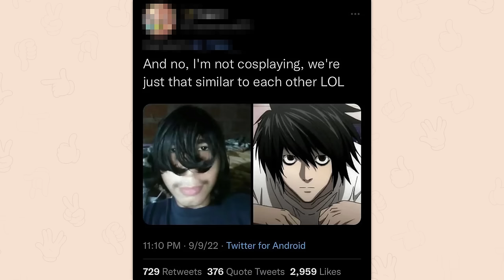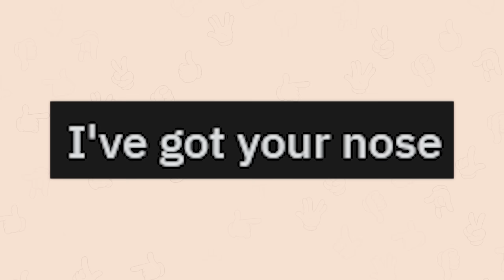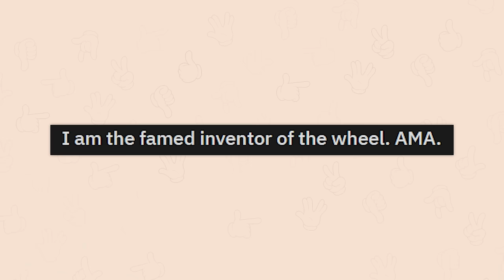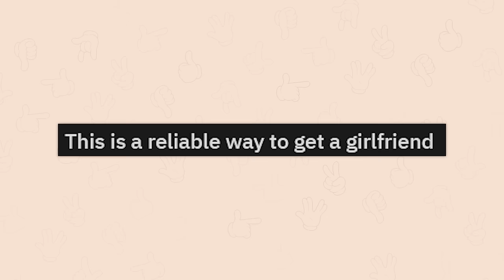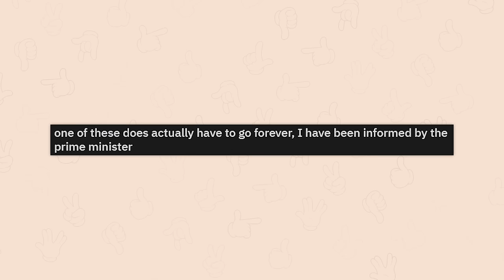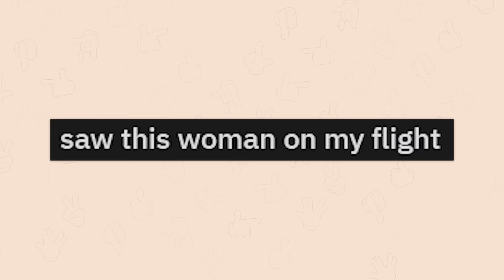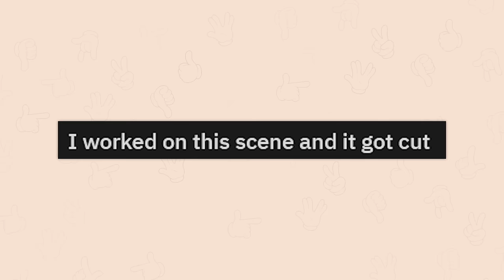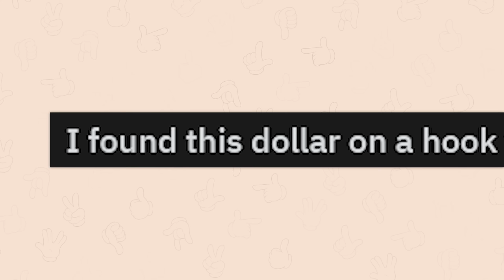THIS IS NOT THE BEST OF r/LIES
Almost an hour of the top posts from r/Lies Reddit. Video credits below.

Robin | we spread a bit of misinformation: 00:00:00
Jack | i caught THIS on camera!: 00:08:42
Robin | this is fine.: 00:27:07
Robin | this is a perfectly normal video.: 00:39:41
Robin | i bought these yesterday: 00:49:16